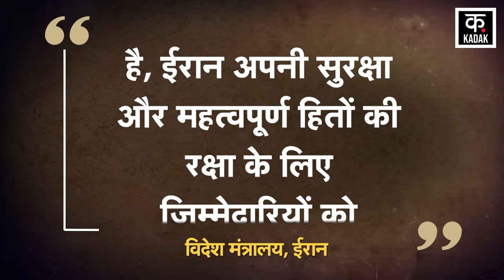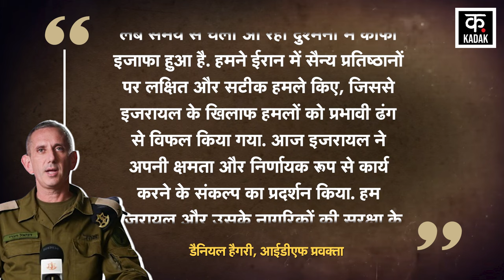Israel Attack on Iran: इज़राइल की ईरान पर भीषण बमबारी LIVE | Iran-Israel War | Breaking News | N18G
Israel finally completed its revenge by retaliating fiercely on Iran after 25 days. Israel claimed to have attacked 4 cities including Iran's capital Tehran. It is said that Iran's military bases were also on Israel's target. The special thing is that PM Netanyahu himself was monitoring the attack on Iran. Defense Minister Yoav Galant was also present with him. Let us tell you that Iran attacked Israel on October 1. Now the Iranian news agency has made a big claim on the Israeli attack on Iran. According to Tasnim, Iran is ready to respond to any attack by Israel. Iranian officials revealed that Supreme Leader Ali Khamenei had instructed the IRGC to be ready to respond to a possible Israeli attack. The intensity of the Iranian response will be equal to the extent of damage caused by Israel.

इजरायल ने आखिरकार 25 दिन बाद ईरान पर जबरदस्त पलटवार कर अपना बदला पूरा किया. इजरायल ने ईरान की राजधानी तेहरान समेत 4 शहरों पर हमला करने का दावा किया. बताया जाता है कि इजरायल के निशाने पर ईरान के सैन्य ठिकाने भी रहे. खास बात है कि पीएम नेतन्याहू खुद ईरान पर हमले की मॉनिटिरिंग कर रहे थे. उनके साथ रक्षा मंत्री योव गैलेंट भी मौजूद थे. बता दें कि 1 अक्टूबर को ईरान ने इजराइल पर हमला किया था. ईरान पर हुए इजरायली हमले पर अब ईरानी न्यूज एजेंसी ने बड़ा दावा किया है. तस्नीम के मुताबिक, ईरान इजरायल के किसी भी हमले का जवाब देने के लिए तैयार है. ईरानी अधिकारियों ने खुलासा किया कि सुप्रीम लीडर अली खामेनेई ने IRGC को संभावित इजरायली हमले का जवाब देने के लिए तैयार रहने निर्देश दिया था. ईरानी प्रतिक्रिया की तीव्रता इजरायल की ओर से पहुंचाए जाने वाले नुकसान की सीमा के बराबर होगी.